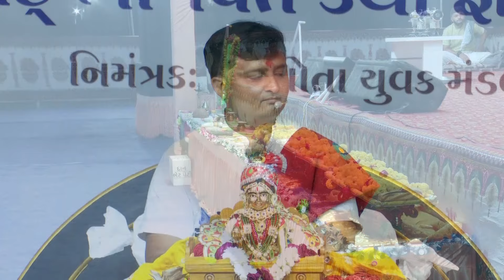DAY 1 SHRIMAD BHAGAVAT KATHAMRUT || HARDEVBHAI JOSHI || GOTA